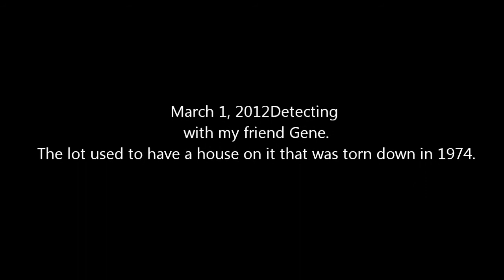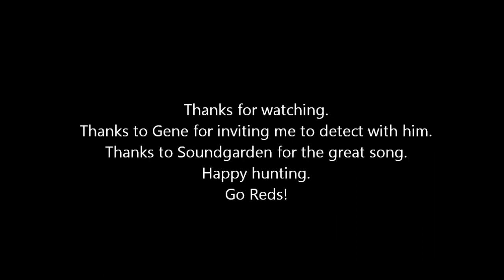Spoonman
Gene and I metal detect an old house lot. The house was torn down in 1974. I  found a nice piece of .925 silver on the first hole. I believe the spoon is made by the Royal Irish Silver Company after 1969.